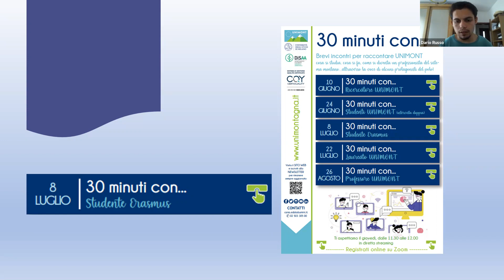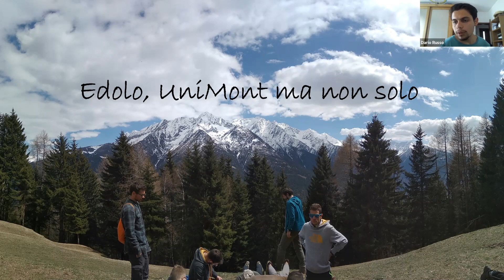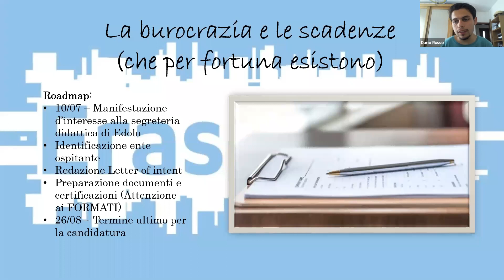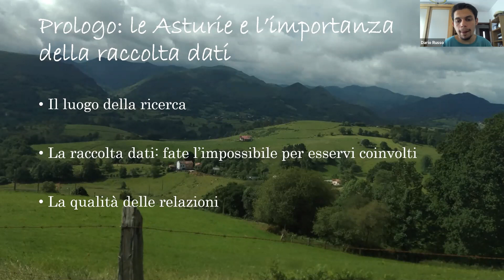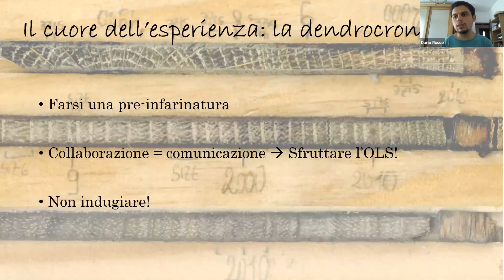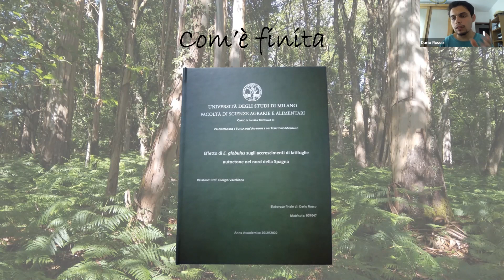30 minuti con… Esperienza Erasmus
Incontriamo Dario, Laureato del Corso di laurea in Valorizzazione e Tutela dell’Ambiente e del Territorio montano che, durante il suo percorso formativo in UNIMONT, ha intrapreso un’esperienza di tirocinio all'estero attraverso il programma Erasmus+.

Gli studenti che usufruiscono di tale possibilità sono orientati per la maggior parte a seguire corsi che tendono ad ampliare le loro conoscenze scientifiche, nonché a svolgere tirocini o tesi di laurea in laboratori affermati.

Dario racconta il perché della sua scelta e come è stata la sua esperienza a Madrid.